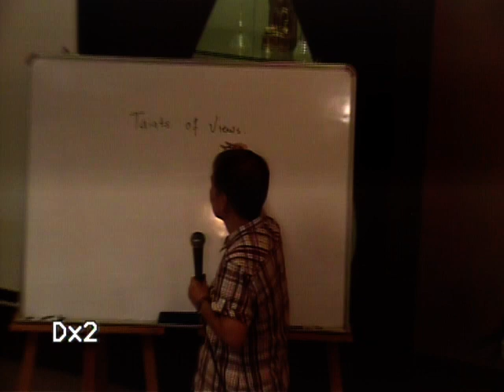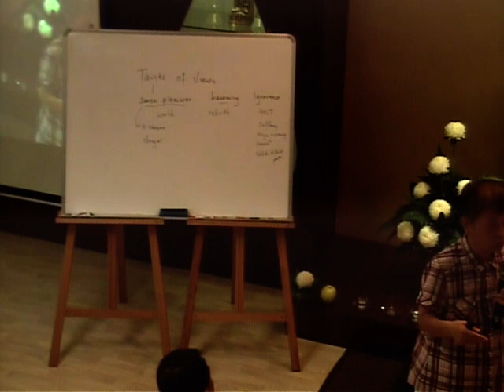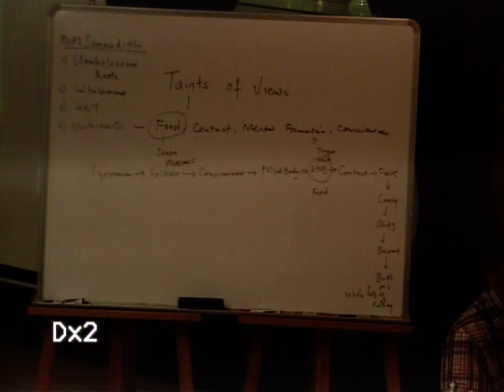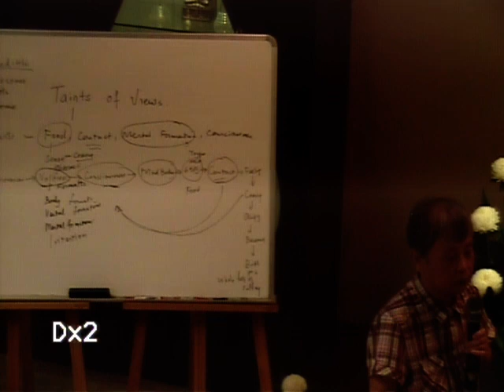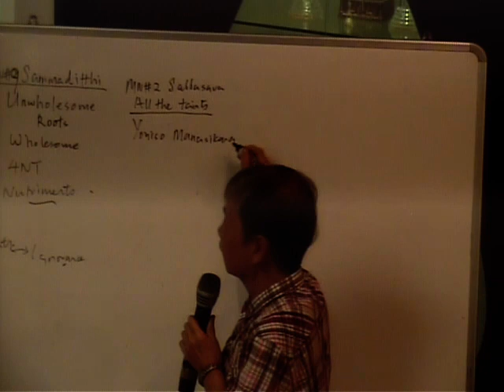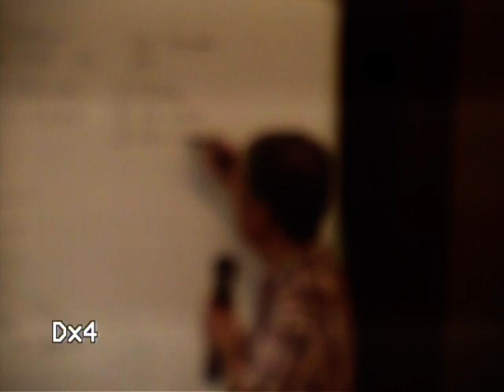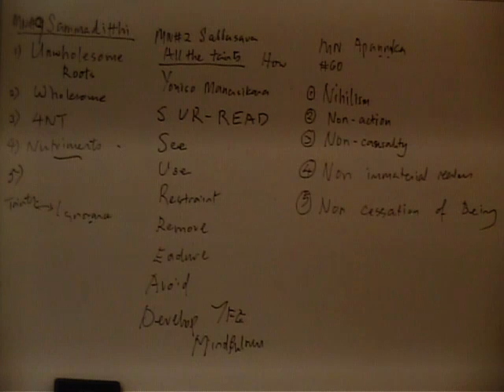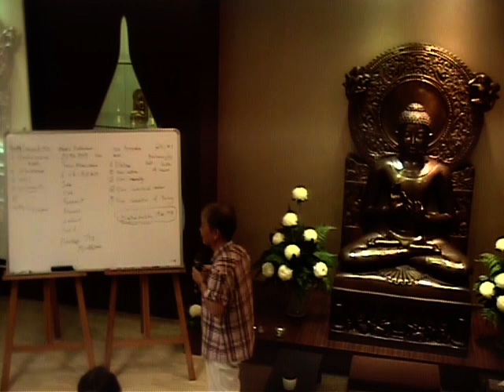Taints of views - Dr Ng Yuen Yen - 20180909